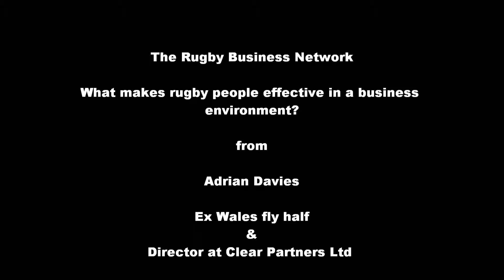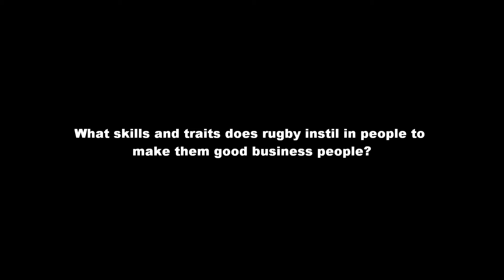Ex Wales fly half Adrian Davies on rugby players in business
Adrian Davies talks to The Rugby Business Network about why rugby players create a good business environment.